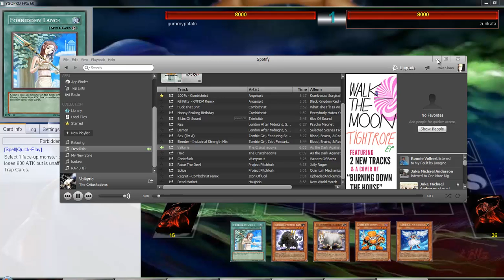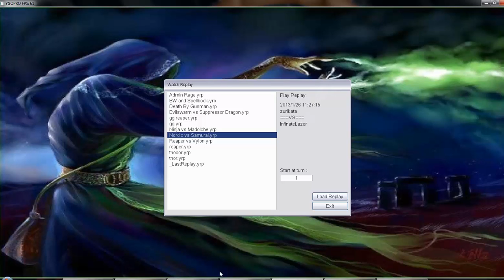DevPro Nordic vs Six Samurai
Song is Valkryie by Cruxshadows Epic Music for an EPIC duel...Kinda fit the THEME..